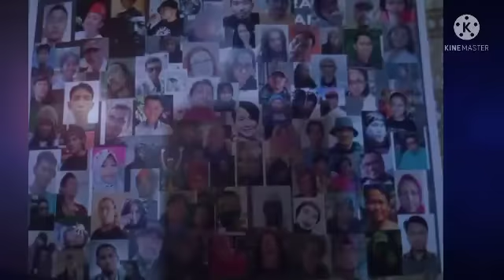PAMERAN LUKISAN SUNGGING ADI LINUWEH 7 DI MOJOKERTO